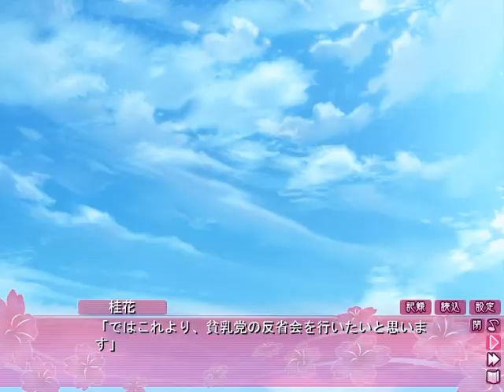[Closed Caption] Shin Koihime Musou - Moeshouden 018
And here's one of the main reasons why Fuu is one of my favorites. Even in joke events that completely disregard logic (there'll be more of such), she still maintains common sense.
I'm pretty sure there's a total of three characters that don't follow SKM logic: Fuu, Tanpopo and Nanano. Sucks for Kazuto, all three of those are trolls of different grades.